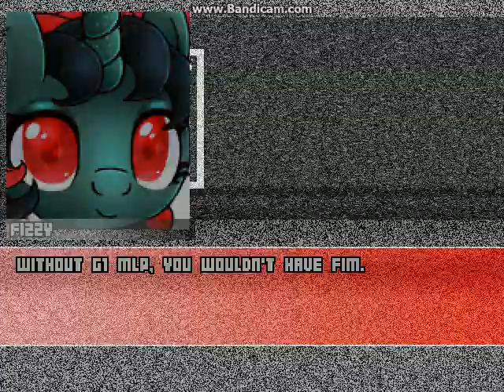MUGEN battle #2431: Team Fizzy vs Team Krumm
request by Supereddieman

Team Fizzy:
Fizzy by TheMegaBrony
Majin Buu by Kenshiro99
Johnny Cage by OMEGAPSYCHO
Grover by LasherMugen

Team Krumm:
Krumm by RoySquadRocks
Zoe Trent by Ismael Vanegas Quintana
Sonia by MUGENHunter
Sailor Venus by Sakuraka

location: Tool Time by Brergrsart